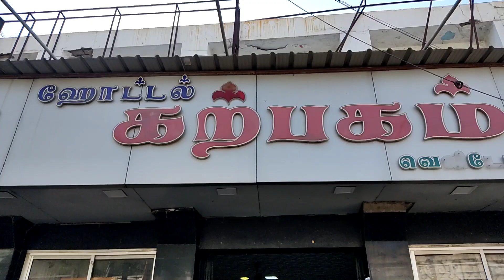மதுரையில் ஒரு ஏமாற்றும் ஒரு ஹோட்டல் கற்பகம் ஹோட்டல் |உஷார் மக்களே உஷார்🙄🙄🙄🙄